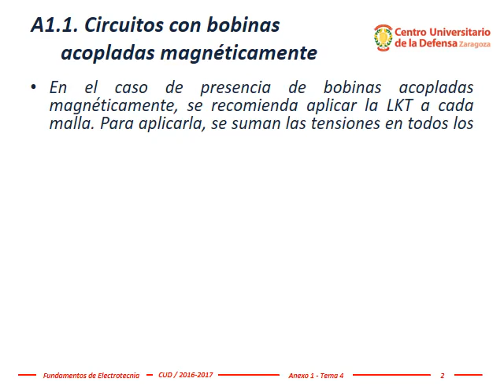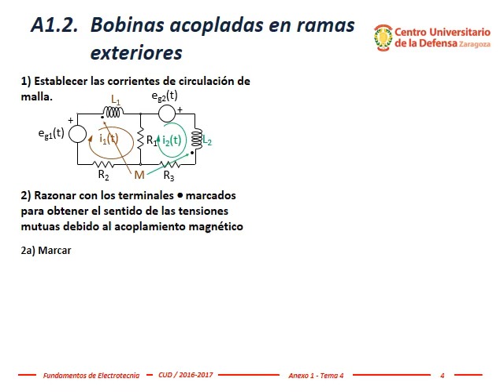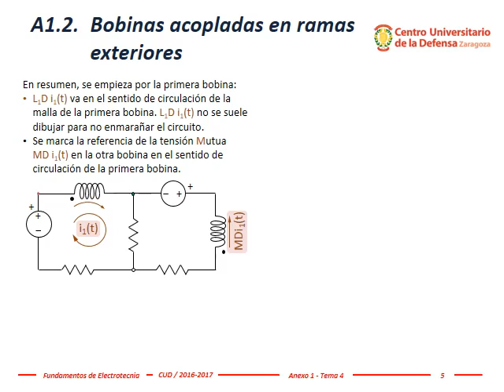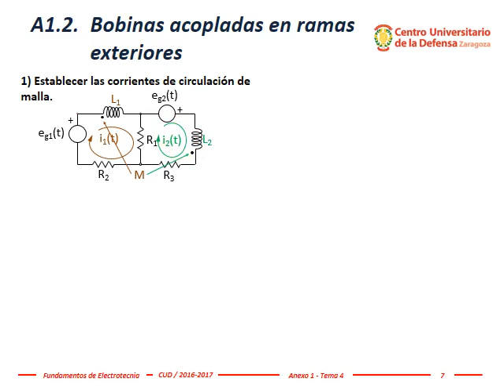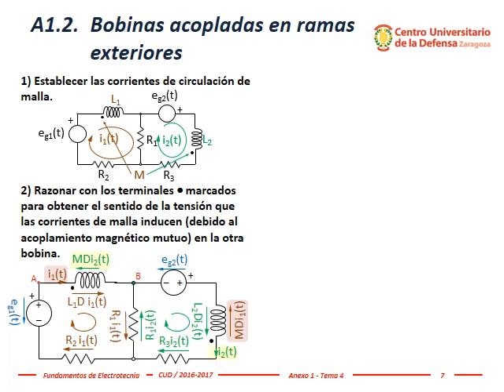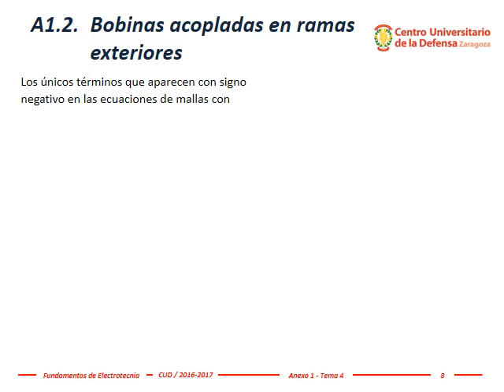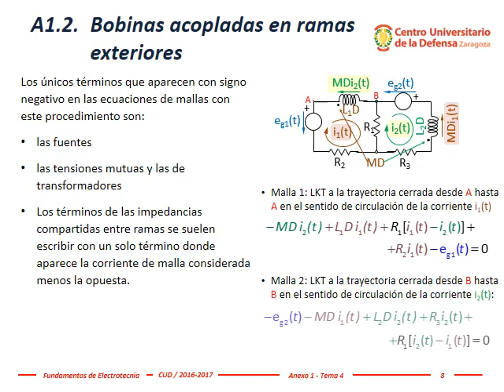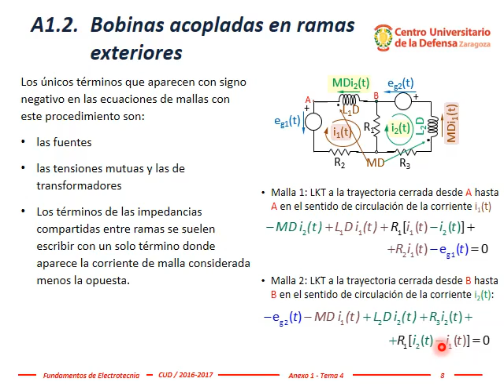Electrotecnia - Tema 4c, #6: Bobinas acopladas en ramas EXTERIORES. Análisis de circuitos por mallas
Resolución de un circuito con dos mallas y dos bobinas acopladas situadas en ramas EXTERIORES.
Fundamentos de Electrotecnia. Tema 4. Centro Universitario de la Defensa. Academia General Militar. Zaragoza.